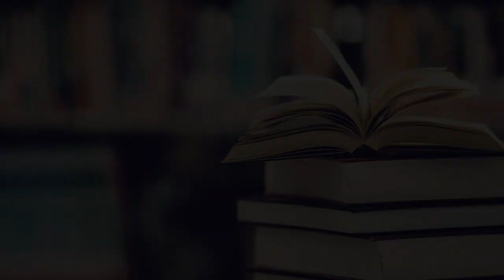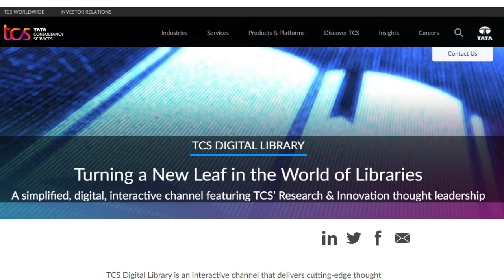Leadership Series: Learnings from the Life of Shri. F. C. Kohli - Passion For Education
Shri F. C. Kohli’s life is a textbook of knowledge. In this Leadership Series, it is our humble attempt to share his passion for education & the steps he took to bring transformation in the society through the power of higher education. He was committed to transform the landscape of higher education in India with an aim to make over 500 engineering institutions come to the calibre of the IIT’s.
00:00 Passion For Education
00:31 Systems Theory
00:48 Multi-lingual Software
01:00 Never Leave Academics
01:25 Improving Higher Education
01:45 IIT Experience
03:46 Task Master
04:34 100 Institutions
05:00 Insulation for Bureaucracy
05:38 100 Hours
06:21 Transform 500 Institutions